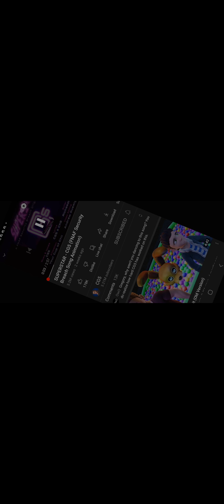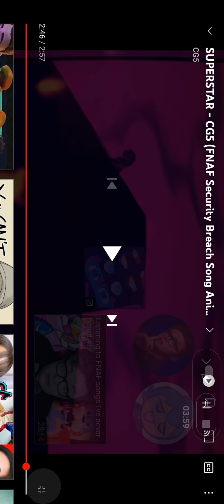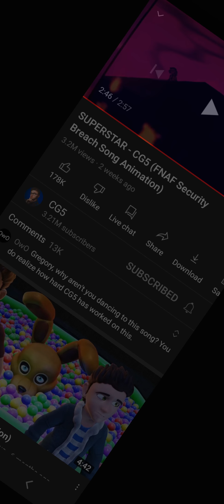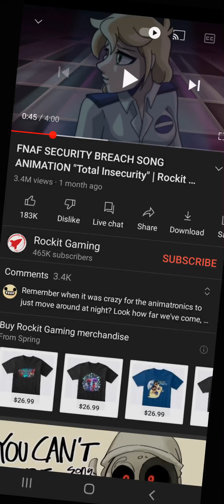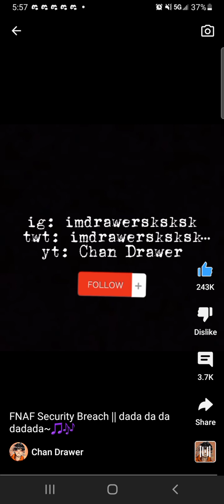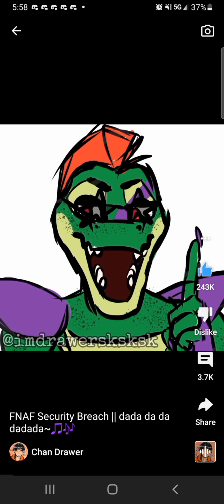reacting to Superstar by cg5 giving him credit this is awesome